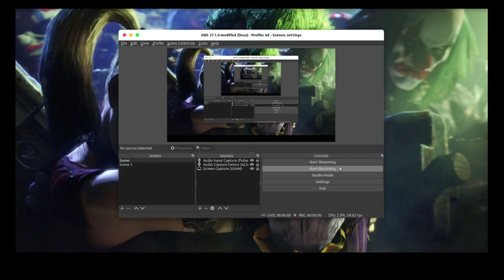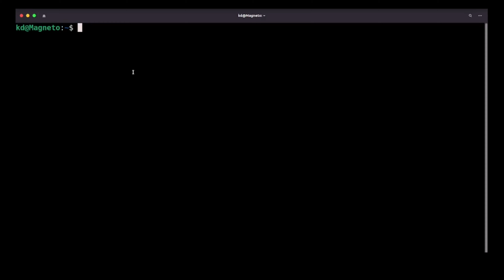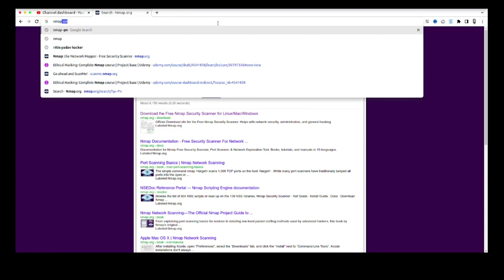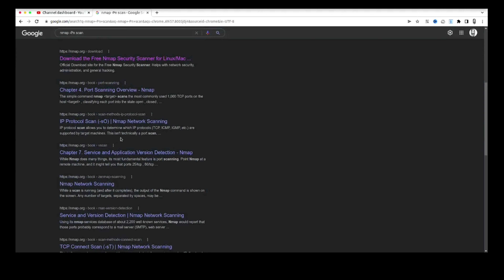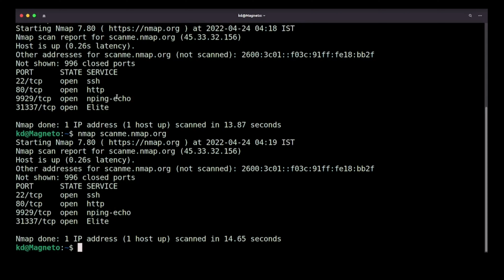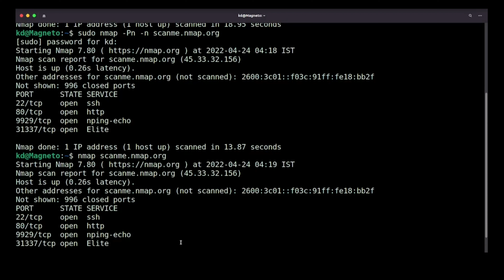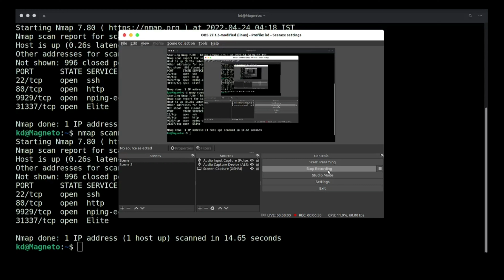Ping scan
A ping scan is one of the first things you should do before you launch a network attack. In this video, I show how to use the ping scan feature in Nmap. Ping scans are incredibly useful for finding live hosts, locating default or common ports, or identifying a bunch of machines that belong to a registered host on the internet but are not accessible from the internet.